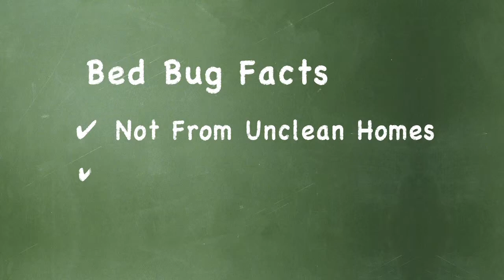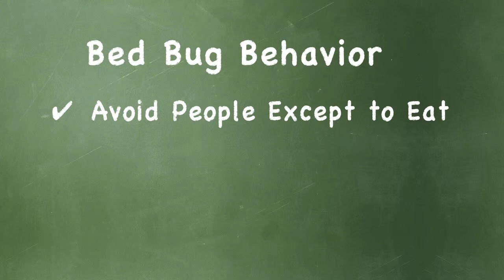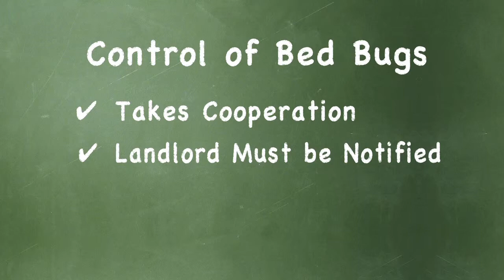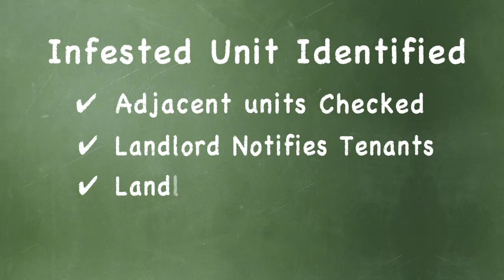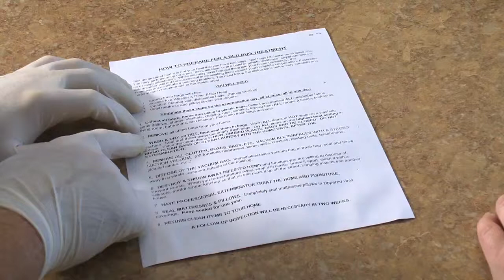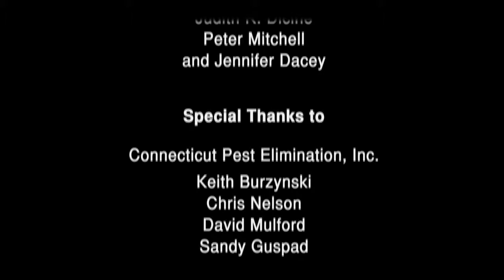Bed Bugs!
Information about identifying and treating bedbugs. Prepared for the Connecticut Agricultural Experiment Station.